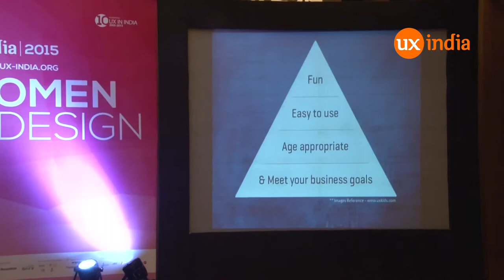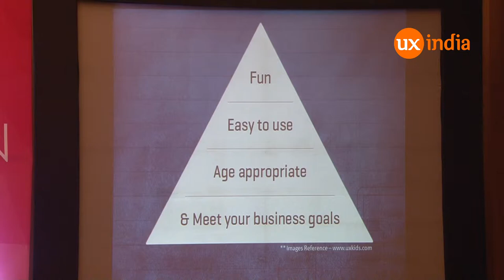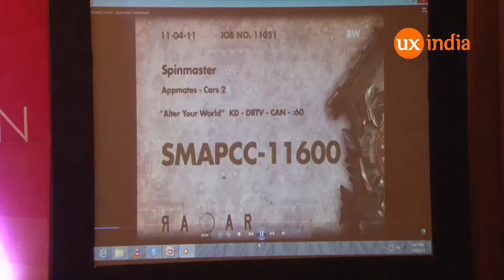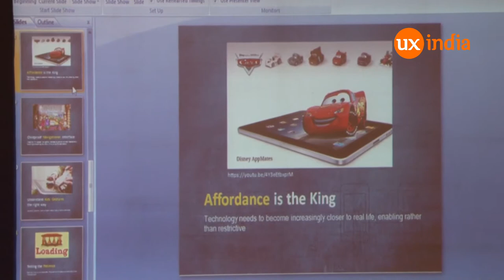Chaitali Tannirwar at UXINDIA2015 :“Designing Experiences For Children”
Designing experiences for children while designing any interface is a unique and challenging situation for all UX professionals. It's not just a matter of good intuitive and simple interface - but it require us to consider many consideration as per the age group, interaction models and child's perspective.